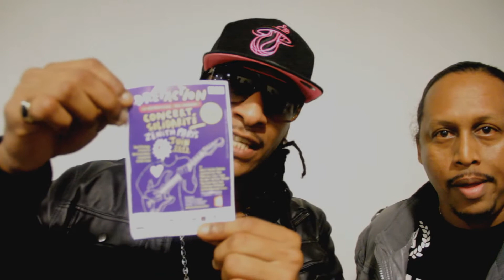TEASER SAIK DREPACTION by pascalus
DREPACTION 2013

Dimanche 16 juin au Zénith de Paris Billets disponibles : points de vente habituels et APIPD ( ou 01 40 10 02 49) / tarifs : 25 euros (adultes) -- 15 euros (-12 ans)